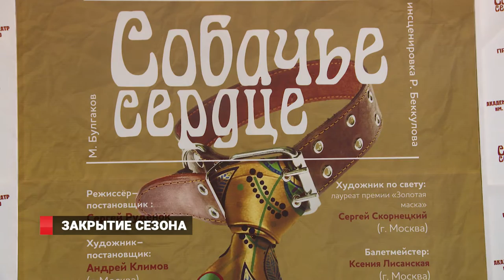Закрытие сезона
В академическом театре имени Горького закрылся 88-ой театральный сезон.